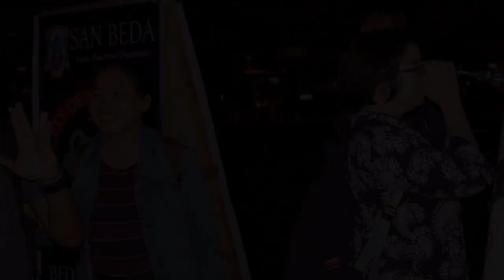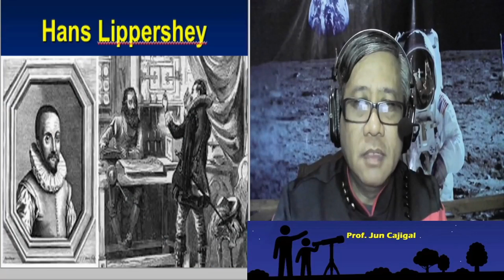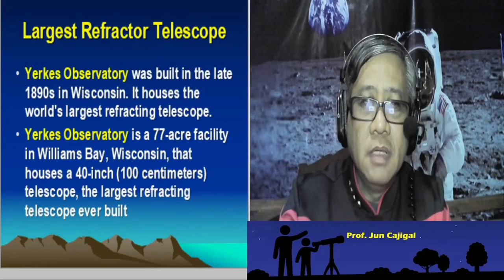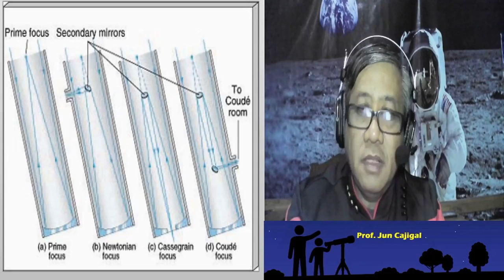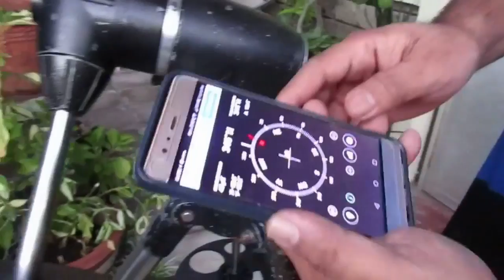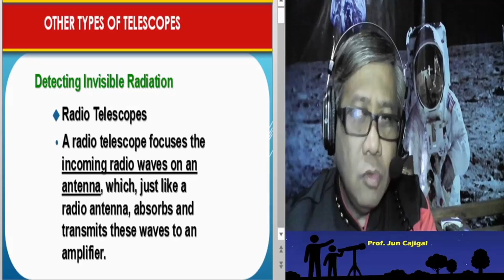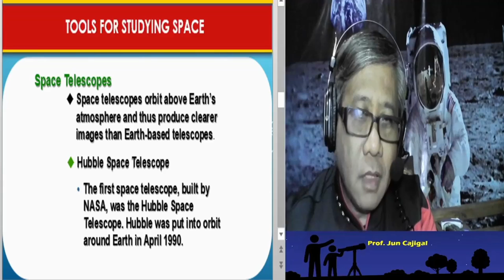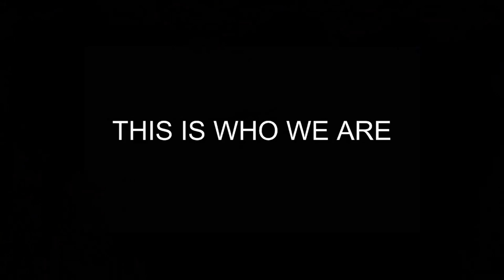ALL ABOUT TELESCOPES by Prof Jun Cajigal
This teaching video features the telescope as an astronomical instrument, The video also features the types of telescopes, the equatorial mount and types of eyepieces used by amateur astronomers. This FB LIVESTREAM is hosted by the BEDAN SOCIETY OF YOUNG ASTRONOMERS